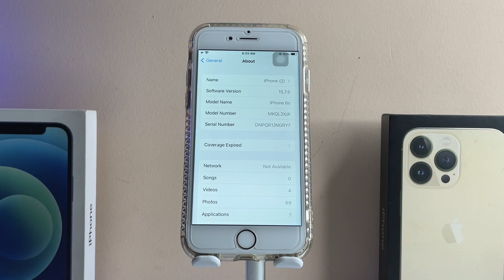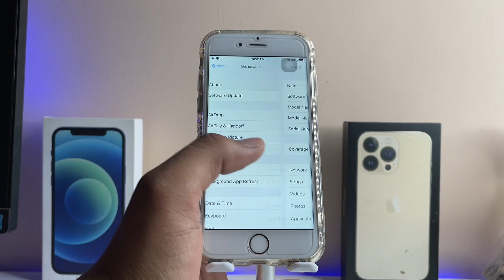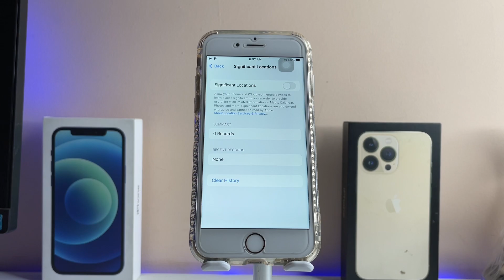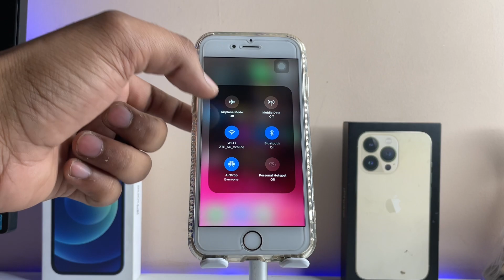iPhone 6s on IOS 15.7.5 - Battery Stats